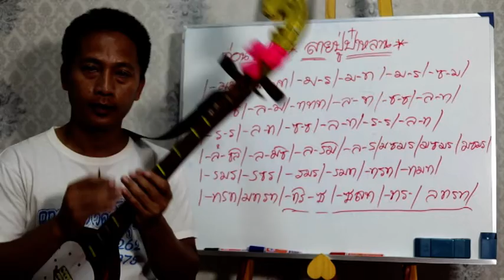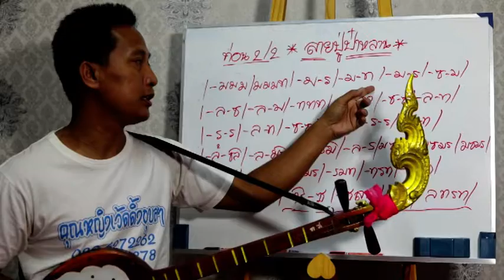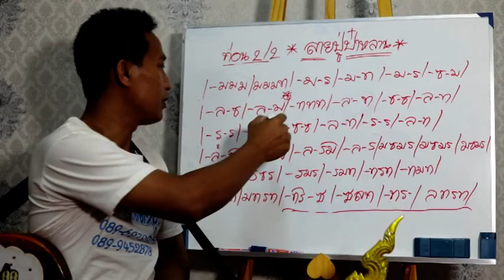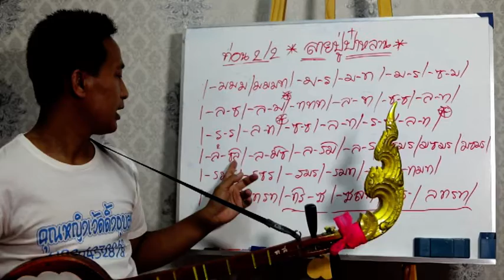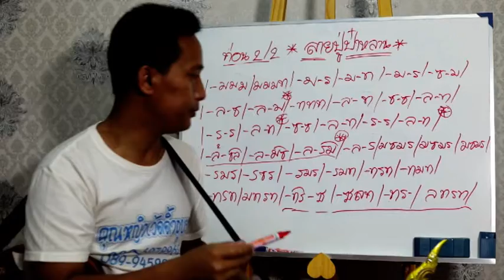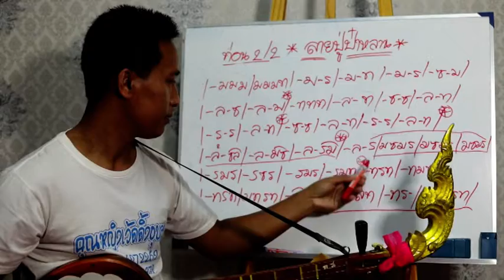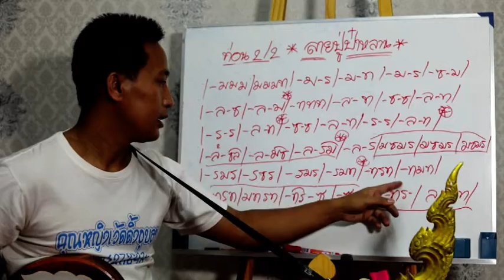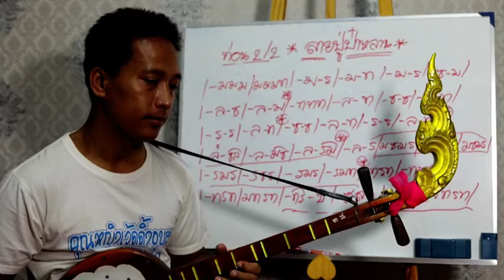ลายปู่ป๋าหลานท่อน2ตอน2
แนวทางลายปู่ป๋าหลานท่อน2ตอน2
ทางพิณสองสายอ.ทองใส ทับถนน
แนะแนวทางโดยอาคม ทับถนน
ศิษย์อ.ทองใส ทับถนน
โทร.089-9452878